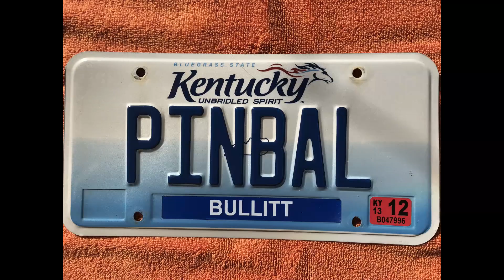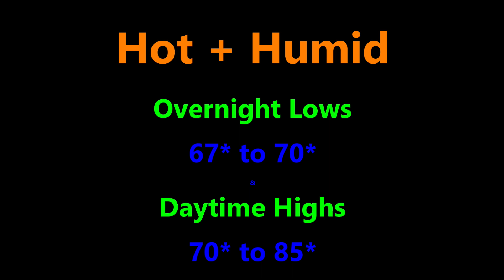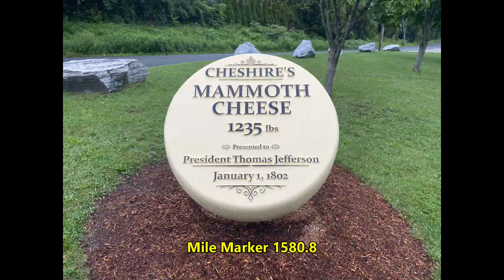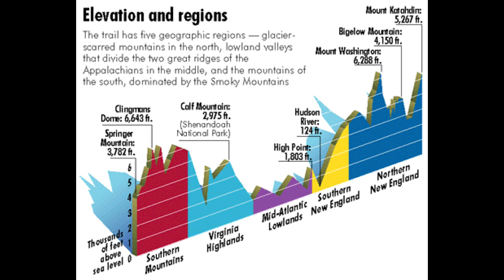AT Section Hike - EP16 Part 1 - Dalton, MA to Cheshire, MA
Mile Marker 1572.1 to Mile Marker 1580.8

Part 1 of 8 - This video part of a series of videos documenting my Section Hike that I took along the Appalachian Trail in August 2021...as I go North Bound (NoBo) on my quest to hike the 2,200 Mile long AT.

This AT Section Hike went 134 Miles from Dalton, MA to Killington, VT.

Part 1 focuses on getting to the Trail Head in Dalton, MA (Mile Marker 1572.1)...and then hiking to Cheshire, MA (Mile Marker 1580.8).

This Section Hike we hiked along the AT thru the last part of MASSACHUSETTES and 3/4 of VERMONT.

This was a hard Section to hike. We had LOTS OF RAIN and a very WET & MUDDY Trail as VT had its wettest JULY ever...followed up with moisture from 3 different Hurricanes in August - one of them while we were hiking.   We did get a couple of days hiking under BLUE Skies, which is much more enjoyable then hiking in the Rain...and the Mud...and the Slop.

I hope you enjoy the 8 videos I created based on this AT Section Hike!

MUSIC highlighted in this video series:
Big Sky by Silent Partner
Genre and Mood: Rock + Dramatic

Optional support (Thanks):
Please include the following in your video description

Going, Going, Gone by The 126ers

Hounds by Silent Partner
Optional support (Thanks): Please include the following in your video description